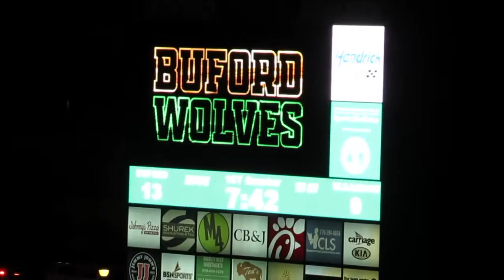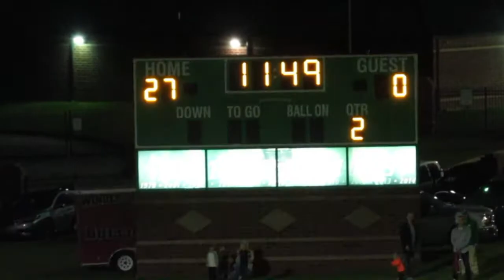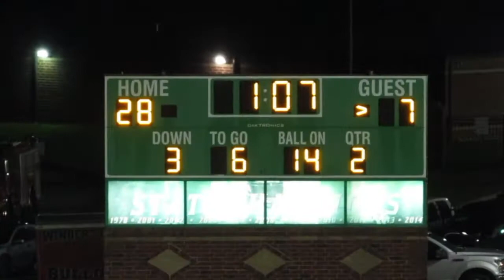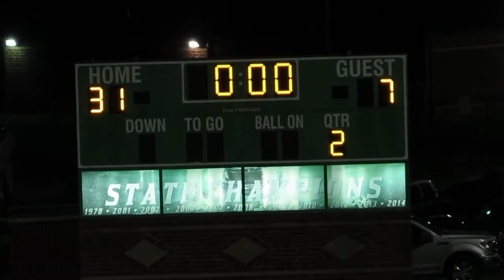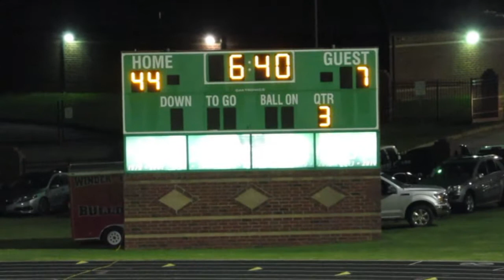Buford vs Winder Barrow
Buford vs Winder Barrow (11/13/2020)
Tom Riden Stadium Buford Georgia